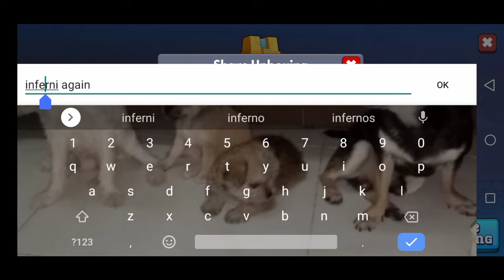FRAG Pro Shooter | 170+ Coins per Match!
170+ coins per match. Full Legendary Skins Deck...